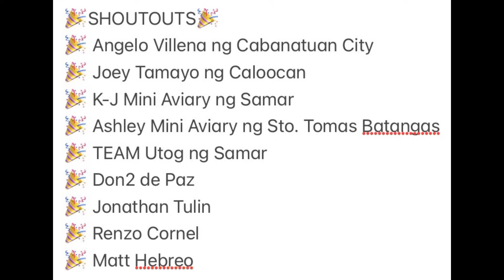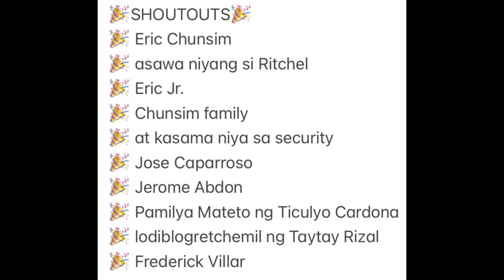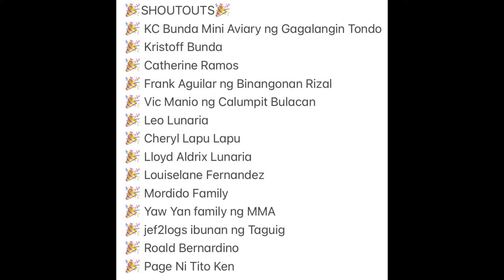Mga Pababang Opa Aqua, Opa Aqua Ino at May Isang Naiba?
🎉SHOUTOUTS🎉
🎉 Angelo Villena ng Cabanatuan City
🎉 Joey Tamayo ng Caloocan
🎉 K-J Mini Aviary ng Samar
🎉 Ashley Mini Aviary ng Sto. Tomas Batangas
🎉 TEAM Utog ng Samar
🎉 Don2 de Paz
🎉 Jonathan Tulin
🎉 Renzo Cornel
🎉 Matt Hebreo

🎉SHOUTOUTS🎉
🎉 Eric Chunsim
🎉 asawa niyang si Ritchel
🎉 Eric Jr.
🎉 Chunsim family
🎉 at kasama niya sa security
🎉 Jose Caparroso
🎉 Jerome Abdon
🎉 Pamilya Mateto ng Ticulyo Cardona
🎉 lodiblogretchemil ng Taytay Rizal
🎉 Frederick Villar

🎉SHOUTOUTS🎉
🎉 KC Bunda Mini Aviary ng Gagalangin Tondo
🎉 Kristoff Bunda
🎉 Catherine Ramos
🎉 Frank Aguilar ng Binangonan Rizal
🎉 Vic Manio ng Calumpit Bulacan
🎉 Leo Lunaria
🎉 Cheryl Lapu Lapu
🎉 Lloyd Aldrix Lunaria
🎉 Louiselane Fernandez
🎉 Mordido Family
🎉 Yaw Yan family ng MMA
🎉 jef2logs ibunan ng Taguig
🎉 Roald Bernardino
🎉 Page Ni Tito Ken